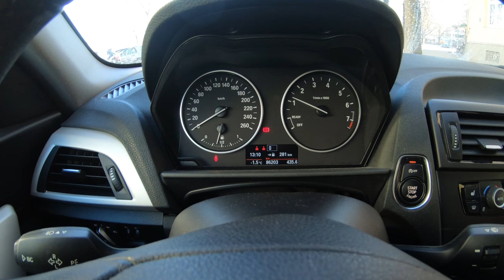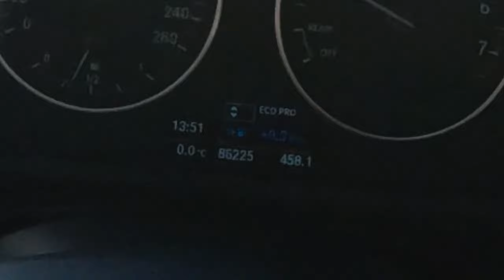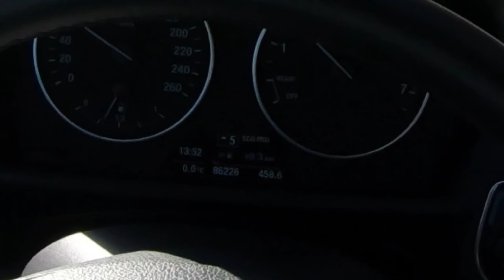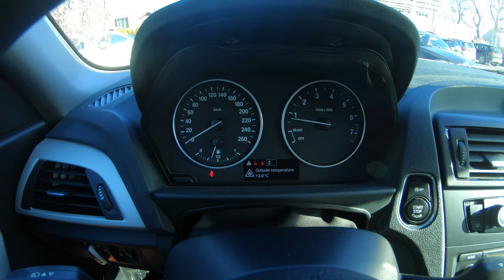BMW - Función ECO, Comfort y Sport. Explicación Larga y Tendida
Explico la función de dicha configuración del coche asi como el comportamiento de  mi serie 1 (116i del 2013).
Me di un paseo desde Munich hasta Starnbergersee para probarlo.

00:00 Intro
02:01 Modo Comfort
03:24 Modo Eco
06:44 Modo Sport
13:43 Lago Starnberger See
15:03 Electromovilidad. Es el futuro?
16:15 De vuelta a Munich